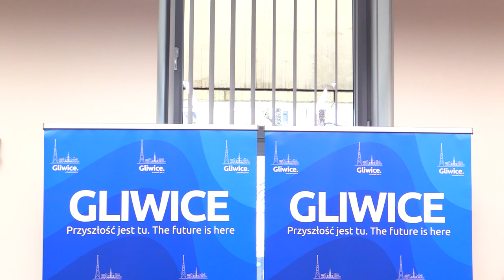Katarzyna Kuczyńska - Budka kandyduje w Gliwicach 14.02.2024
Katarzyna Kuczyńska - Budka, kandydatka na prezydenta Gliwic, zaprezentowała też skład rady. O fotel prezydenta w Gliwicach powalczy też obecny wiceprezydent Mariusz Śpiewok. Katarzyna Kuczyńska-Budka to prywatnie żona Borysa Budki.